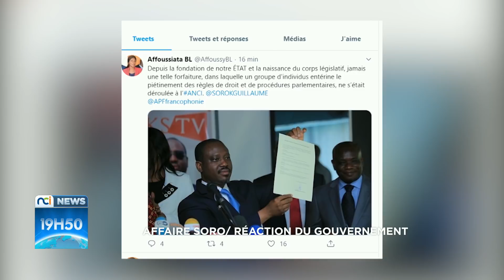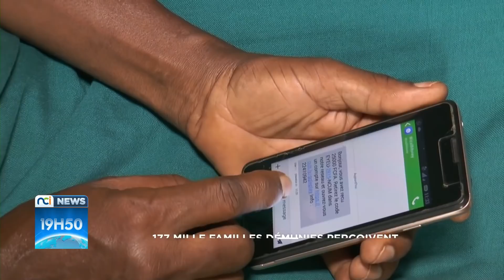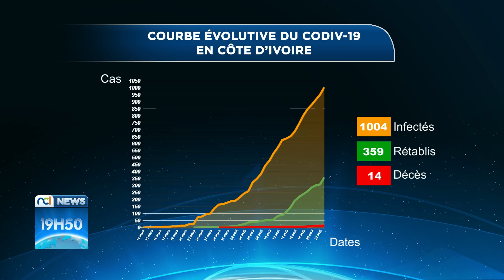NCI NEWS du jeudi 23 avril 2020 par Mélina Makissi